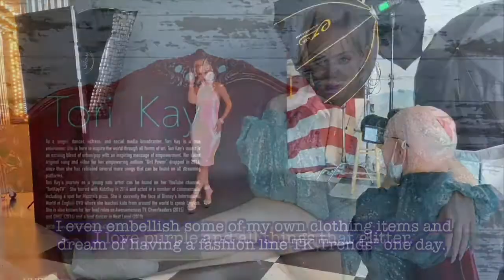Tori Kay shares her colorful life with us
Tori Kay, a Los Angeles based actress, host and content creator, loves to convey female power, and her dance, piano performances also reflect her power and beauty as a confident girl. No matter what kind of activity she participated in, she can always shine on the stage.